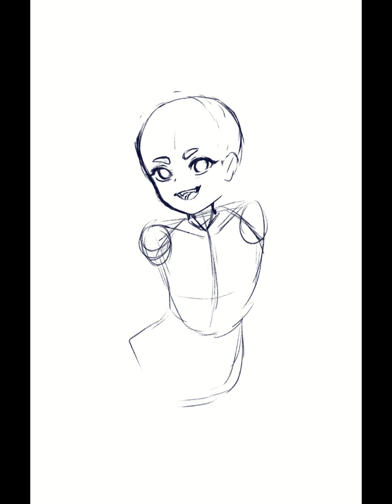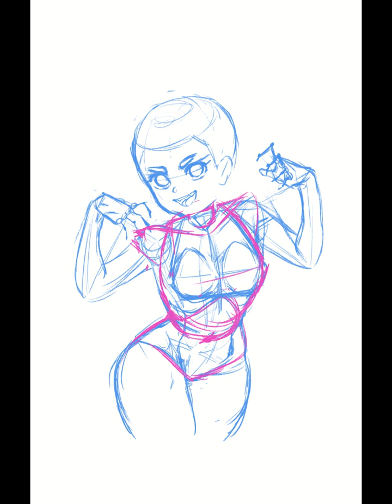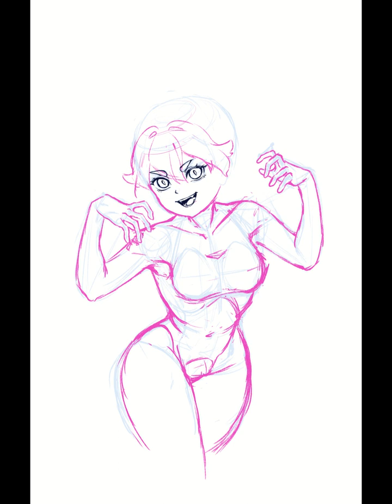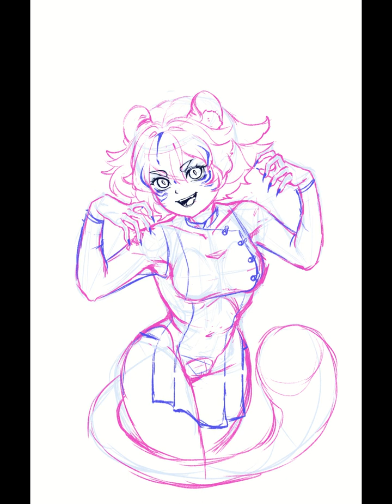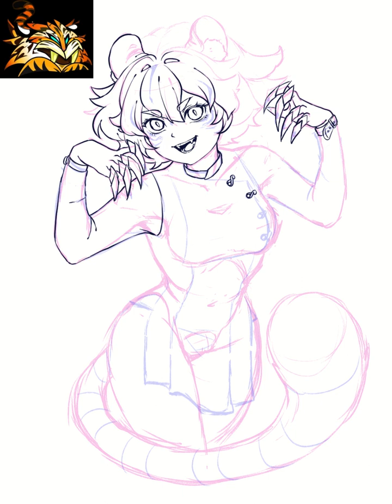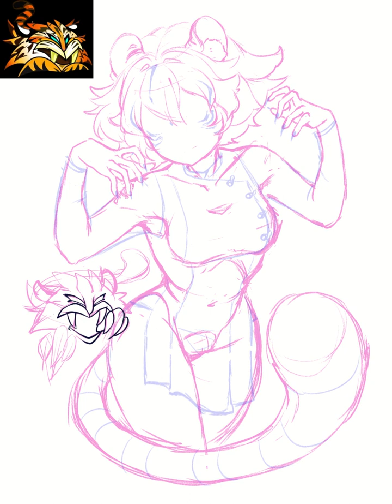tiger grass pvz2 (speedpaint) but sketch and lineart only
file vẽ nặng nên app chỉ trích xuất đc lúc vừa đang sketch và hoàn thành line thôi
không có speedpaint lên màu vì quá tải (mặc dù t cũng thích công đoạn đó lắm) ;;-;;
do not trace , credit when reposting